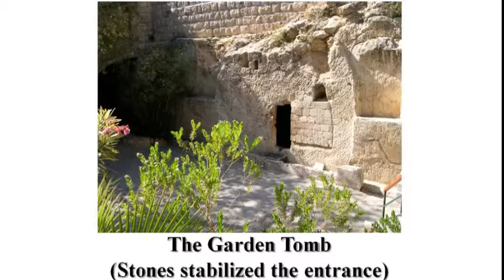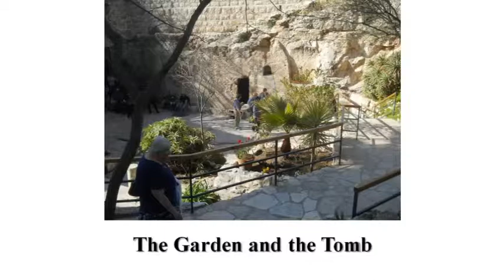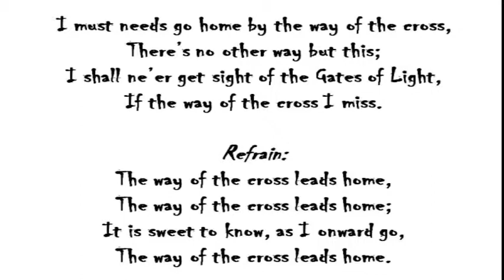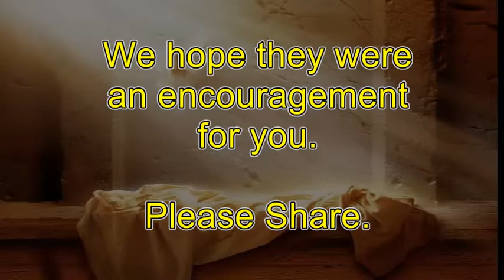Pastor John's message for Easter Sunday of Passion Week.